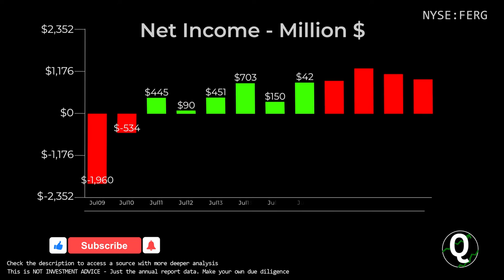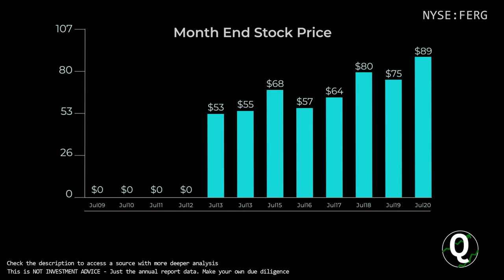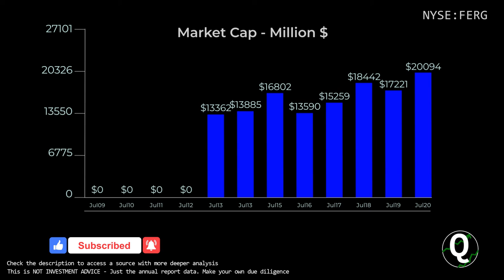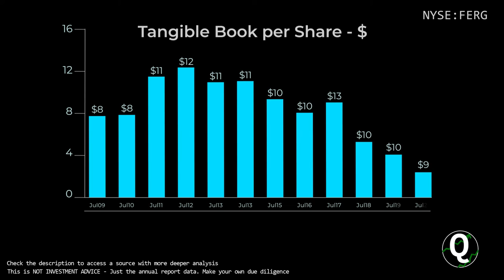$FERG Stock - Ferguson PLC | Quick Financials | LAST 12 YEARS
TIMESTAMPS:
00:00 Revenue
00:10 Total Expenses
00:20 Net Income
00:30 Outstanding Shares (Diluted)
00:40 Net Margin %
00:50 Assets & Liabilities
01:00 Equity
01:10 Debt to Equity
01:20 Stock Price
01:30 Cash
01:40 Short-Term Debt
01:50 Long-Term Debt
02:00 Cash Flow from Operations
02:10 Cash Flow from Investing
02:20 Cash Flow from Financing
02:30 Capital Expenditure
02:40 Free Cashflow
02:50 Market Cap
03:00 Enterprise Value
03:10 Tangible Book value per share
03:20 Projected FCF